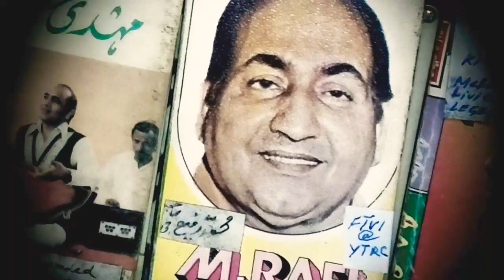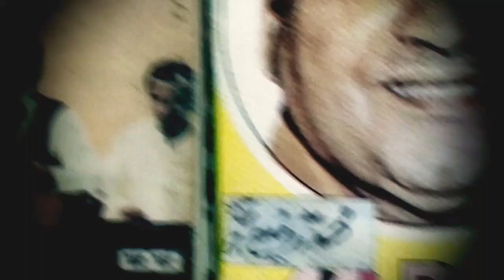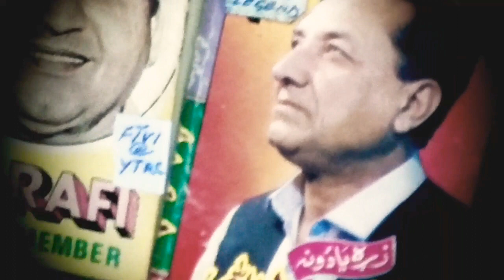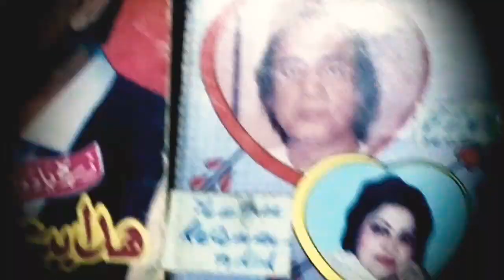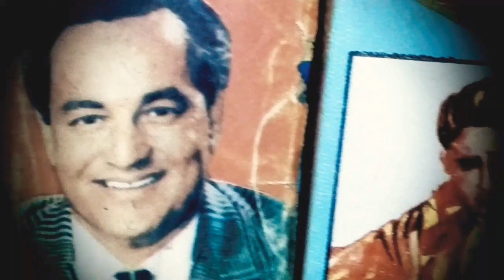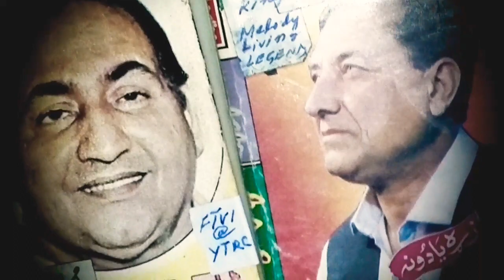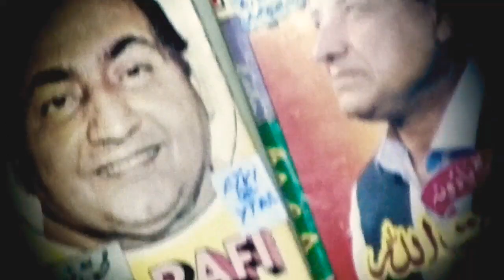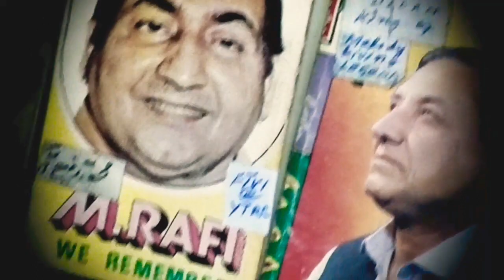O dunya k rakhwalay Hidayat Ullah,sTribute 2 Muhammad Rafi Personal Recording of Legendary in Urdu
Presents a Rare  un cut Recording with

Sir Hidayat Ullah  known as Pashto

 Muhammad Rafi

Gifted to YouTube

Dedicated to InterNational Audience

Lovers Fans of Hidayat Ullah

 Muhammad Rafi. Gulnar

Begum Khayal Muhammad

 Naheed Akhtar Menaz

 Ghulam Ali Lata Mangeshker

 Nayyara Noor Runa Laila etc.etc

When free Plz. Visit YT play list

Khudawanda

800+ Songs

100+ Singers

By

Muhammad Fayyaz YT  Channel

Stay Blessed,

 Inspired n Connected !